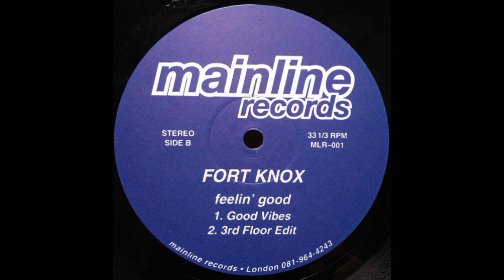Fort Knox - Feelin' Good (Good Vibes Mix)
Mainline Records – MLR-001